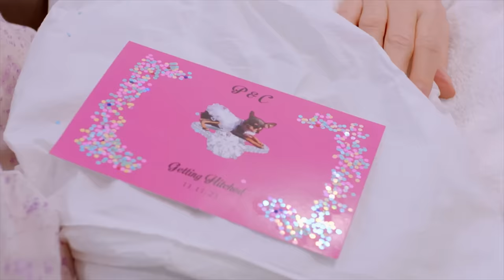Paris in Love | Official Trailer | Peacock Original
Synopsis: Paris Hilton, fashion icon, entrepreneur, and global DJ phenom, prepares to add a new title to her collection…bride. Finding love with Carter Reum, a successful venture capitalist, has brought Paris into the next phase of her life. However, Paris is about to discover the road to the altar has a few unexpected twists and turns along the way. With the help of her family and friends, the former “Simple Life” songstress hopes to find her own brand of “happily ever after,” in an unforgettable fairy-tale, Paris in Love.